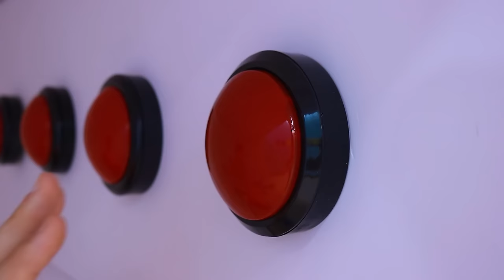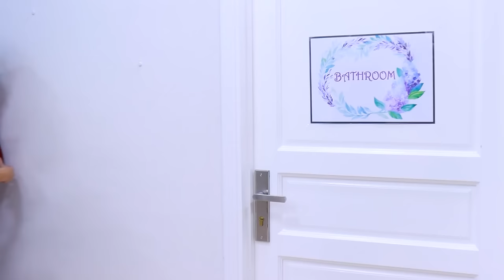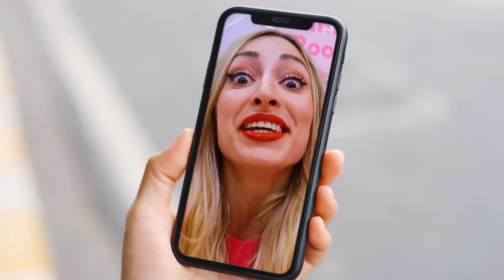I Built a SECRET Room You'd Never Find! Secret Room in the Closet By Crafty Hype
0:00-1:03 I Am Adopted
1:04-1:35 We Find a Secret Room in the Closet
1:36-3:32 Coke Light
3:33-4:23 Sneaking Food for My Brother
4:24-5:18 The Dog Detects My Brother
5:19-6:47 Sneaking Off to the Toilet
6:48-8:32 The Secret Room Is Discovered